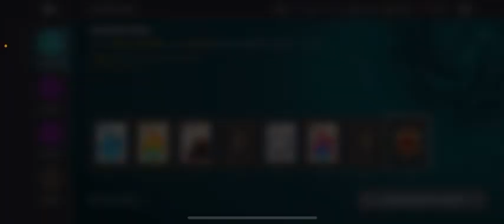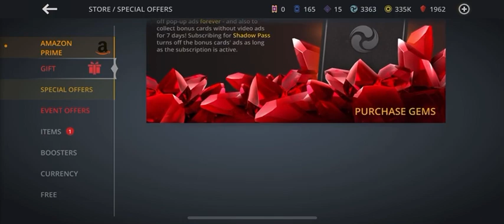Brutal survival fighting game fought against me and most dangerous moves and bone damage skills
3D fighting games on YouTube

Master -x
# techno gamerz
#8 bit gamer video
Gamer guild
God killer hunter
Mine gaming
Edeg gamer
Moments of gaming
Game on dude
Nerd gaming